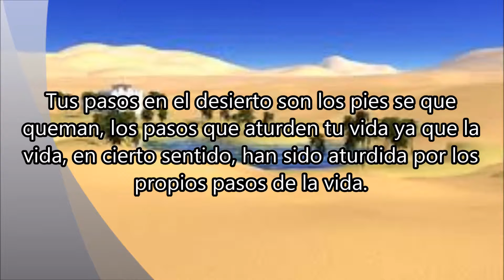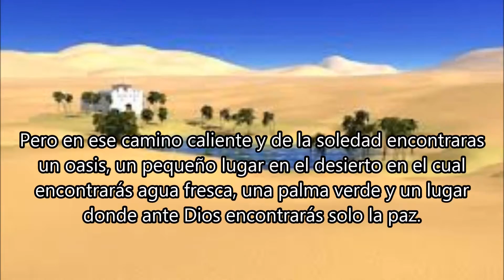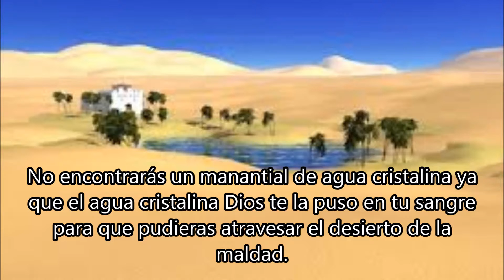EL CAMINO AL OASIS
Poema: EL CAMINO AL OASIS
por Roberto Rullan - Octubre 19, 2014
Cancion: Por Dejar Escapar